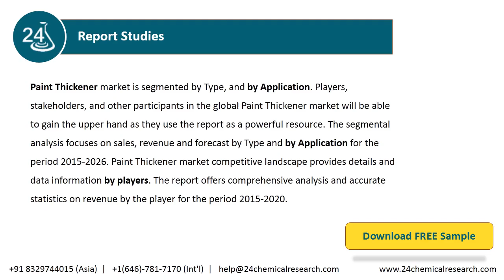Paint Thickener, Market Insights and Forecast to 2026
Paint Thickener market is segmented by Type, and by Application. Players, stakeholders, and other participants in the global Paint Thickener market will be able to gain the upper hand as they use the report as a powerful resource.